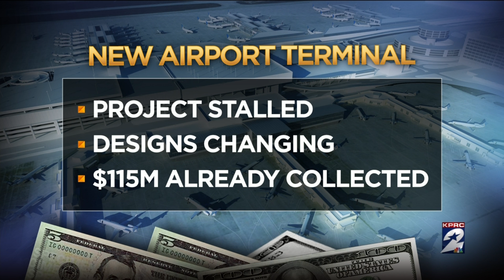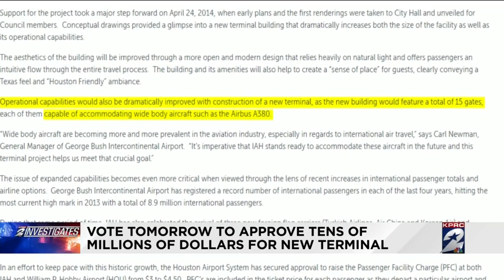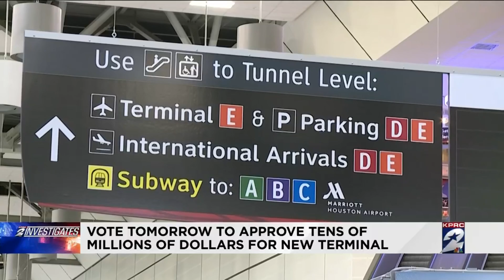Vote Wednesday to approve tens of millions of dollars for new terminal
Bush Intercontinental Airport may be in line for a renovation.